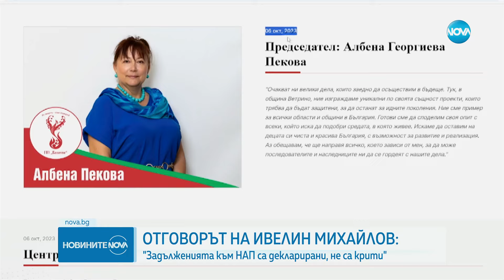Ивелин Михайлов след проверката на НАП: Задълженията ми са декларирани, не са скрити